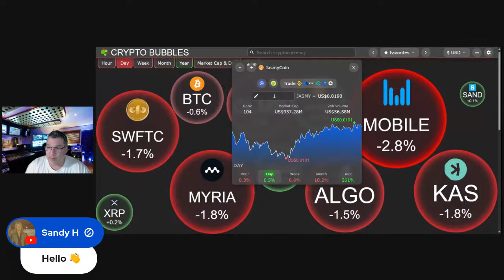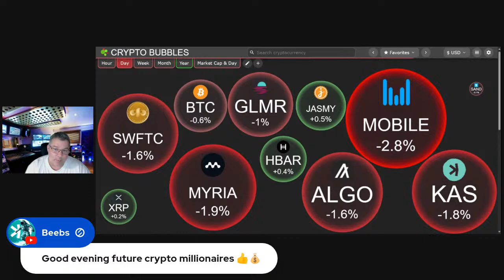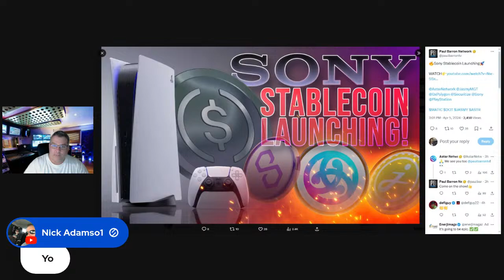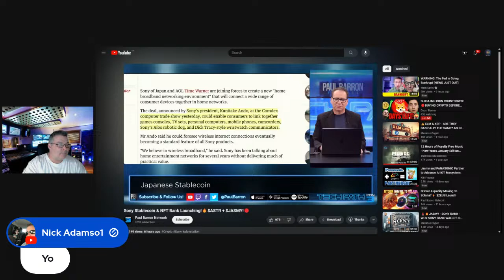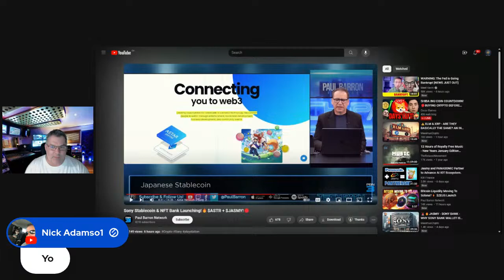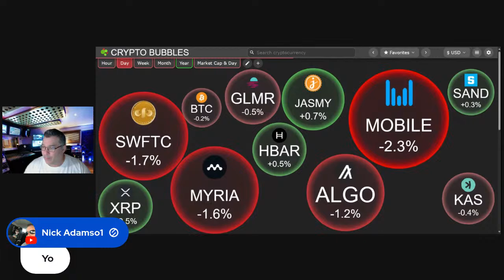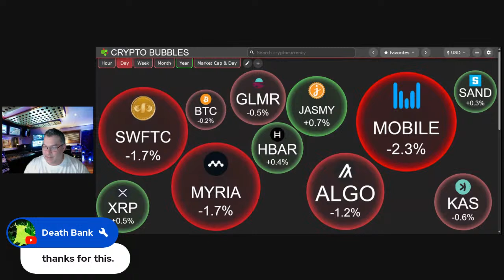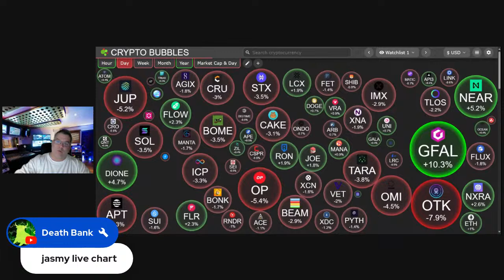JASMY TALK, JASMY BOMBSHELL NEWS....